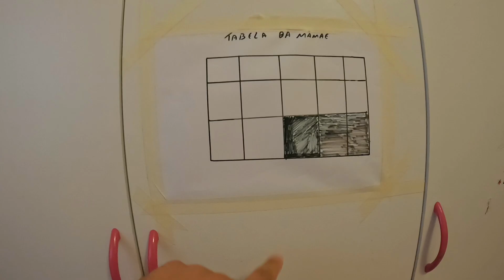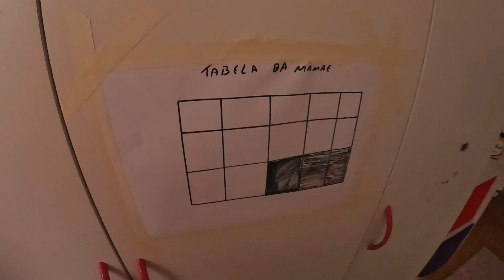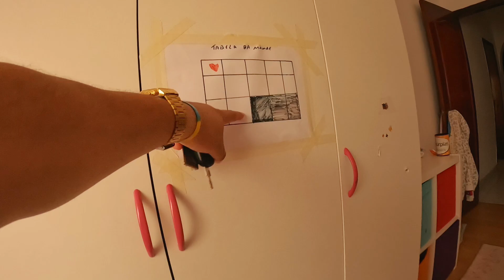Construí uma tabela para Carina contar os dias que falta para mamãe chegar da Ucrânia